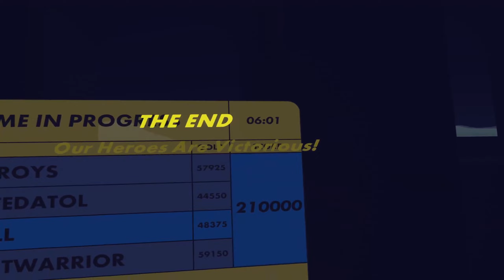6:03 CCC Squad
night warrior sucks at bell tower